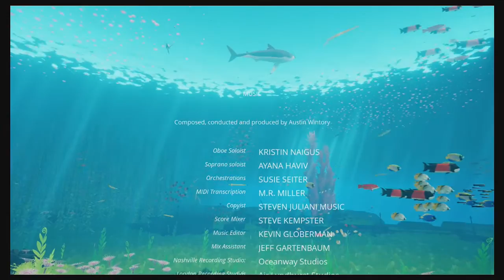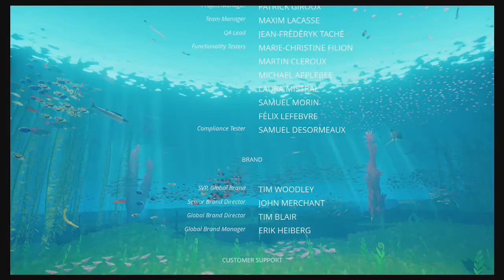ABZU with Commentary [Part 5]: Ruins and Wonder!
SUCH A FUN... game? I mean it wasn't really a game lol, not much gameplay to speak of ;) But a beautiful journey nonetheless xD I loved the hidden story and perfectly simple and beautiful graphics, it was just such a fun little thing to play with :D